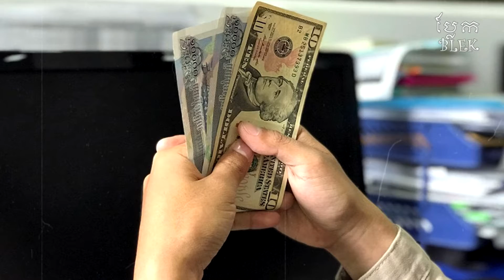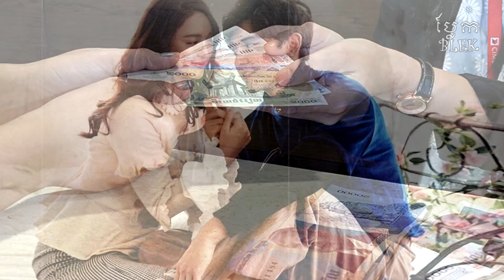អត្ថន័យ ៣ យ៉ាងនៃការសុបិន្តឃើញលុយ | The three meanings of dreaming on money | ប្លែកៗ-BLEK BLEK